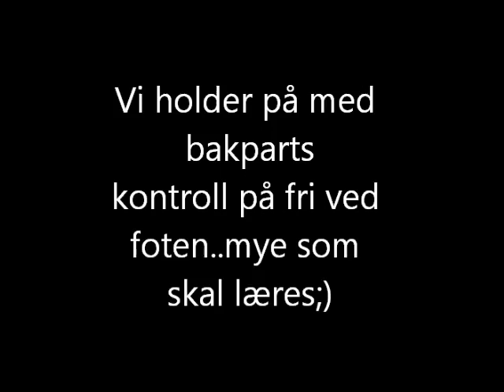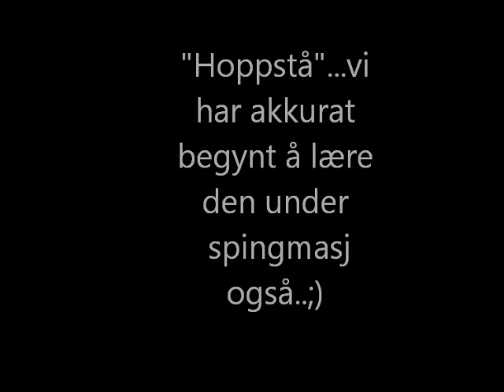Vargsjøns Crångla "Ella" 13 mnd -trener på fri ved foten og hoppstå:)